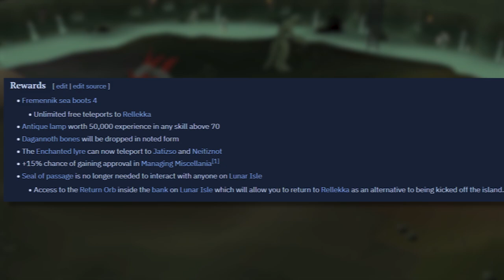You'll NEVER Guess What I Achieved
Hey!
Video number #3 in the UIM Locked series

In this video I'm attempting to get a massive upgrade for my UIM series to prepare myself for the final challenge which is inferno max cape!

This is my very normal UIM progression series that started a bit later than it should.
Everything is recorded live on my twitch channel

Runescape and Old School Runescape are MMORPG by Jagex LTD. Runescape & Old School Runescape both have an active playerbase of thousands of players online every single day. Both games consist of multiple skills, bosses, quests, minigames and adventures to explore.